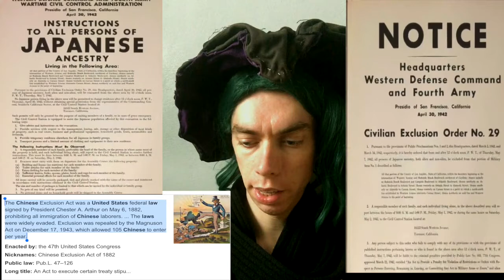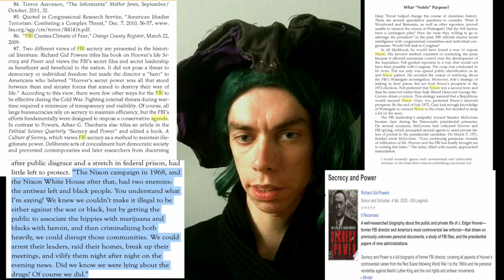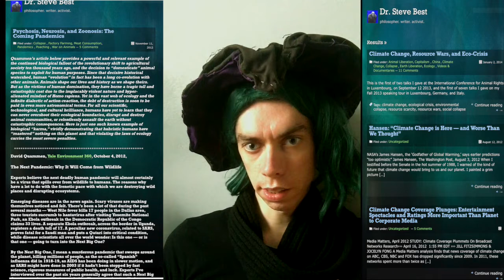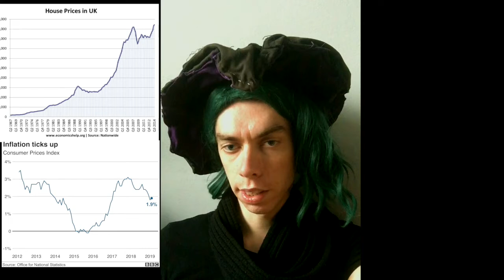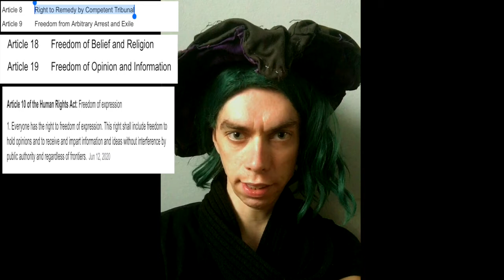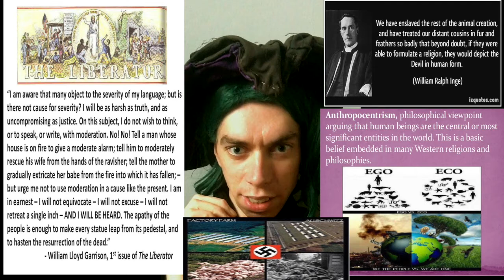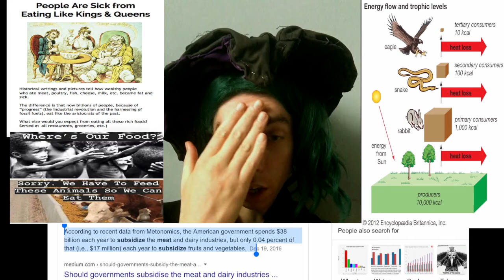the superego of the governments, stages, and i challenge all hight judge, to debate me of ethics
the superego of the governments,  stages,  and i challenge all hight judge, to debate me  of Consistency.

l

Uncle Sam was a meat inspector. A shameful Bastard How did transports death cows flesh to the US Army. Say no to Uncle Sam Say no to patriotism. Say no to Speciesism.

In 1883, the physician Aletta Jacobs tried to make use of the lack of the explicit exclusion of women in the electoral law. She tried to register herself as a candidate in Amsterdam but was blatantly refused. This led to a constitutional revision in 1887, in which it was explicitly stated that the right to vote applied only to men.

how the animal liberation front and the earth liberation front. did become the most wanted domestic terrorists. the truth storry. and capitalist lies. of  president Woodrow  Wilson.  Nixon. ,teddy Roosevelt.
sweet talking and big sticks.

Igniting a Revolution: Voices in Defense of the Earth Paperback – April 1, 2006
bt prof steven best ph.d

about the fib hoover and Nixon and the war on wars and {so called} terror

all you need to know about the first leader of the fbi.